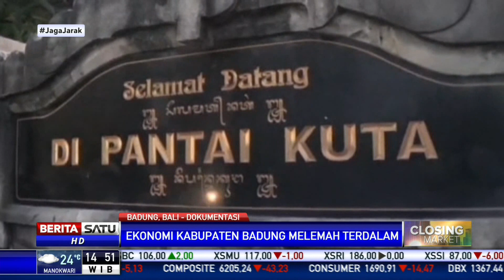Ekonomi Kabupaten Badung Melemah Terdalam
Badung menjadi kabupaten dengan pertumbuhan ekonomi terendah di Bali sepanjang 2020 dengan kontraksi hingga 16,5 persen secara tahunan. Berdasarkan data Bank Indonesia, pertumbuhan ekonomi Badung pada 2020 menjadi yang terendah selama tujuh tahun terakhir.